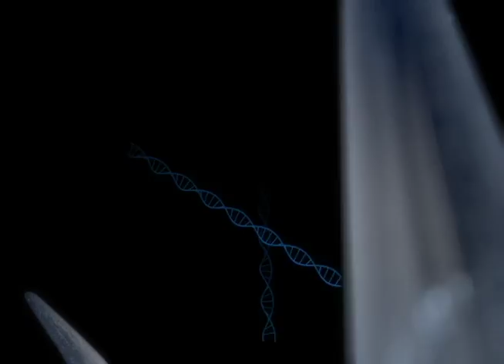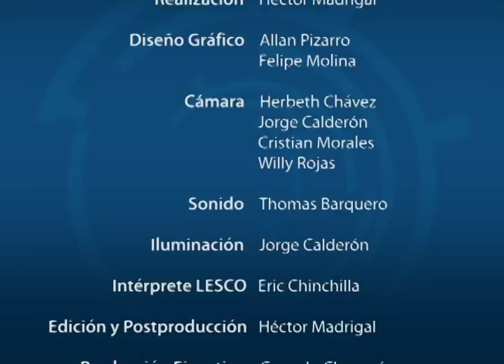Brucelosis en delfines y cetáceos en el mundo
El Dr. Gustavo Gutiérrez Espeleta conversa con el Dr. Edgar Moreno Robles profesor-investigador de la Escuela de Medicina Veterinaria de la Universidad Nacional de Costa Rica (UNA) sobre la brucelosis en delfines y cetáceos en el mundo